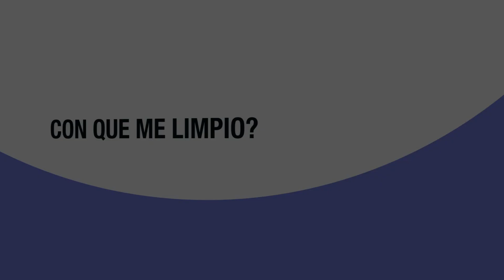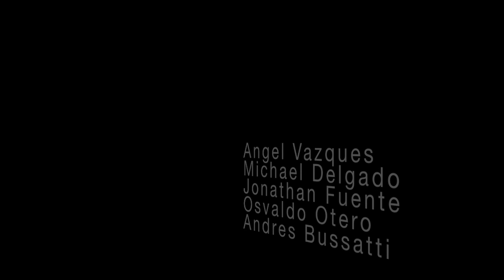Con que me limpio?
Una situación común convertida en toda una aventura. Cuando a Andres Bussatti le cae mal la comida y no tiene donde hacer sus necesidades le toca el momento de improvisar. Pero las cosas se complican en el momento que se da cuenta que no tiene con que limpiarse. Descubre como resulta esta aventura.

A quien no le a pasado esto? creo que a todo el mundo. Escribe un comment si te a sucedido algo similar. Cual a sido el peor estrujón que te a dado y que hiciste para resolver?